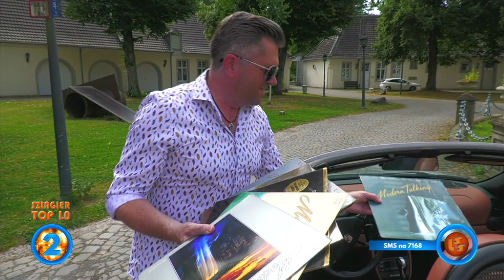Szlagier Top 10, 779+ finał LSS SZLAGIEROWO.PL - oficjalne notowanie